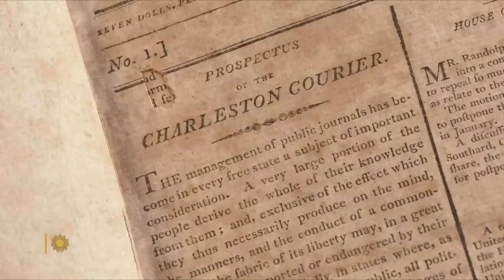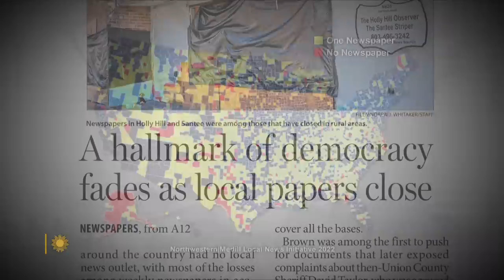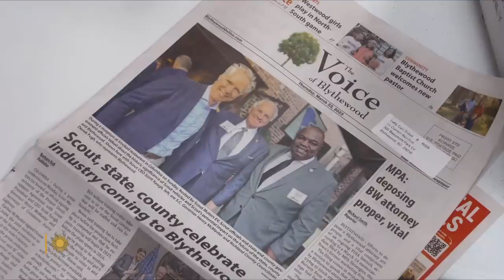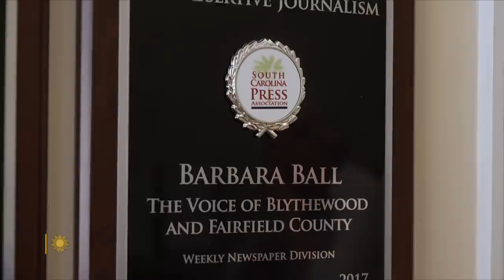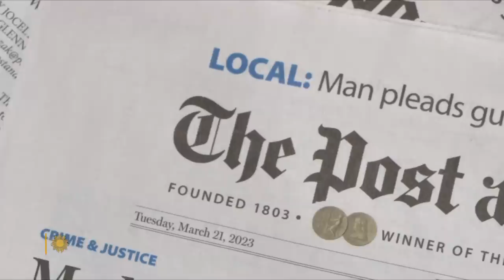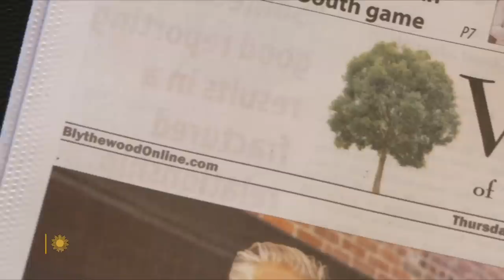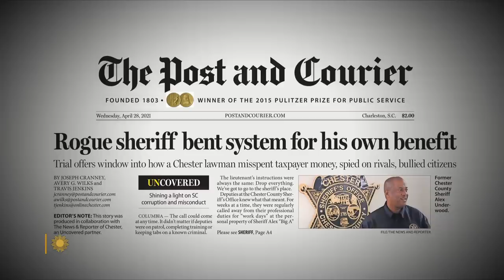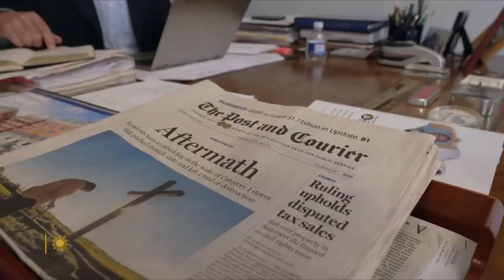South Carolina newspapers evolve a new paradigm to survive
In South Carolina in 2020, ten local newspapers folded their print editions, and those that remain are often shoestring operations. But some papers are bucking the trend, either by hiring staff, or collaborating with other papers to expand their coverage and investigate corruption in local governments. And readers are supporting them for providing news they can't get anywhere else. "Sunday Morning" senior contributor Ted Koppel looks at how journalists are maintaining small-town papers at a time when industry trends are pessimistic.